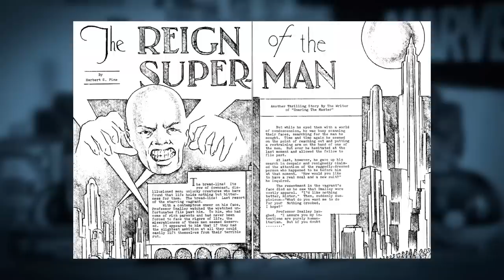The REAL Origin of SUPERMAN Explained! || Comic Misconceptions || NerdSync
Comic Misconceptions is finally back and Scott's talking about the original Superman story that predates Action Comics #1. It's a short story called The Reign of the Superman about a guy with crazy mind powers!